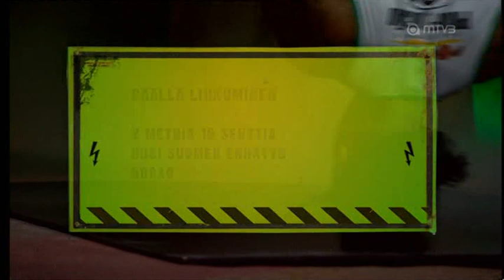Ennätystehdas - Bocao - Capoeira Boa Vontade Finland